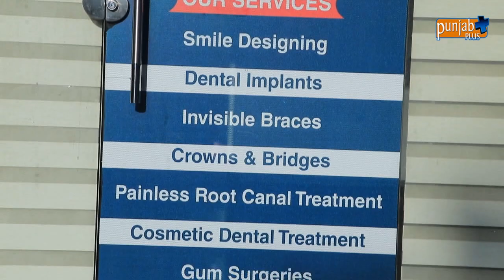DENTAL STUDIO (JALANDHAR)